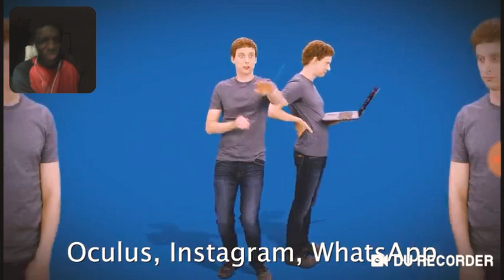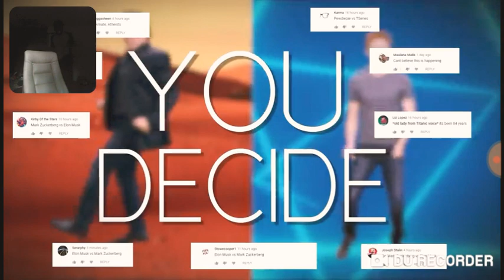Elon Musk Vs Mark Zuckerberg ERB reaction